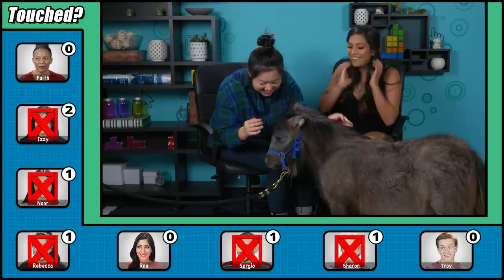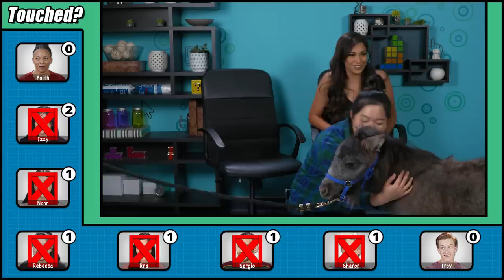Try Not To Touch Challenge (ft. a Mini Horse!)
Reactors try not to touch nostalgic items, then are met with the ultimate challenge: a mini horse!

Reactors Featured:
Sharon

Credits:
Producer - Miya Briyona Allen
AD - Jack O'Shea
Executive Producers - Ricky Sans; Benny Fine & Rafi Fine
Editor - Chris Haynes
Assistant Editor - Amanda Santana, Winton Folds
DP & Studio Manager - Sam Kim
Studio Technicians -  Edgar Plascencia, Lake Peterson
Production Assistant - Michael Jarrett; Brianna Johnson